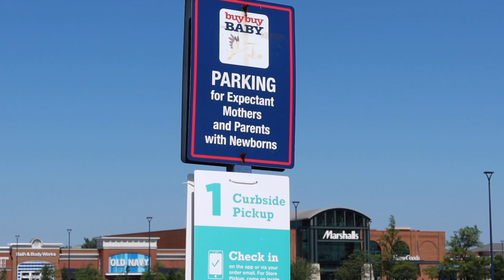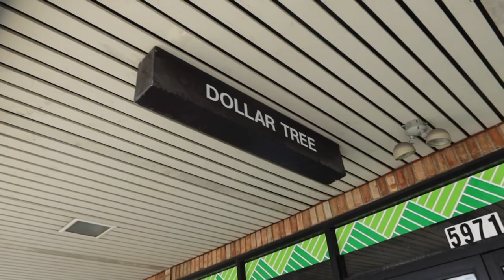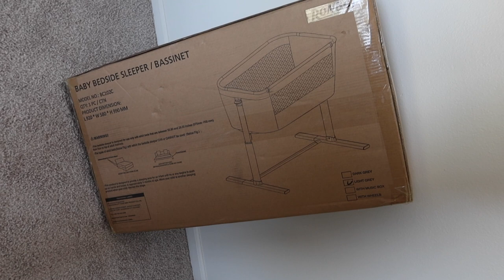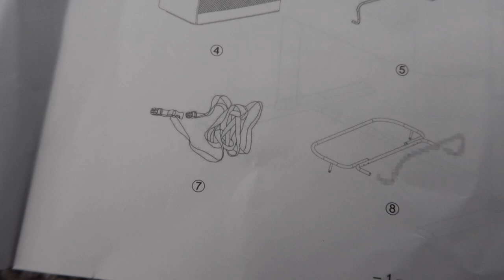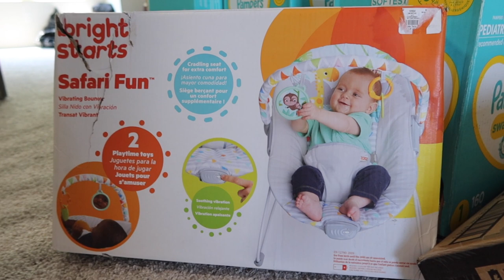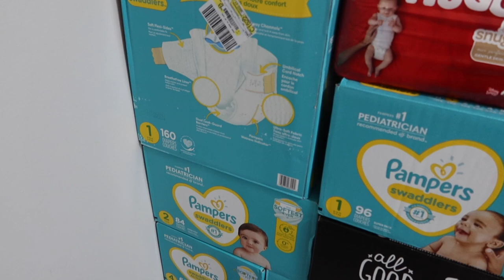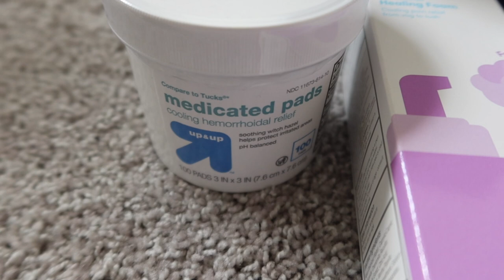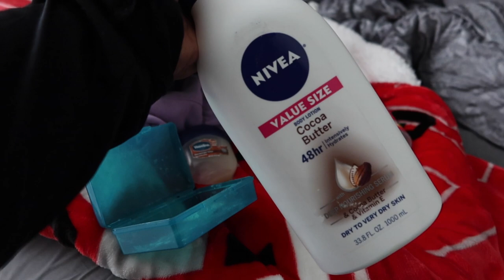FIRST TIME MOM NESTING VLOG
JEREMIAH & I ARE FIRST TIME PARENTS SO WE HAD TO GET THE HOUSE READY FOR BABY BOY!